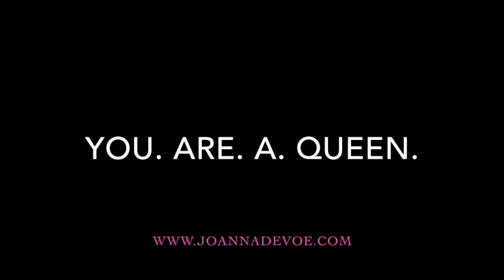YOU. ARE. A. QUEEN... How To Be A Boss Lady & Build Self Confidence That Lasts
Discover the Divine Feminine within your own heart & mind.

Working with the Queen archetype is a crash course in How To Get Your Life Together & Start Acting Like The Goddess You Were Born To Be.

It's all about tapping into the Sacred Feminine, as expressed in your own feminine energy to start living your life like a boss...

THE BOSSLADY.

THE QUEEN OF YOUR OWN LiFE.

Because YOU are the ultimate authority on what you need and what you are truly capable of achieving.

If you've ever wondered how to be more confident, how to raise low self esteem with intention or how to begin walking the path of self actualization, the Queen Life is the fast track to personal development you've been looking for.

★ Start your Queen Journey with this FREE 3 Part Video Series today

*My name is Joanna DeVoe. I am the host of the weekly podcast, Hippie Witch : Magick For A New Age and the founding creatrix of the women's empowerment program, QUEEN : A 5 Week Audio Journey To Reclaim Your Personal Sovereignty.

+ QUEEN Quotes To Live By :

~ "I've put up with too much too long & now I'm just too intelligent, too powerful, too beautiful, too sure of who I am finally to deserve anything less." -Sandra Cisneros

~  "Think like a queen. A queen is not afraid to fail. Failure is another steppingstone to greatness." -Oprah Winfrey

~ "The Queen archetype can help you assert your power, take charge of situations, delegate authority, and act with benevolence. But the shadow Queen may run around barking out orders, making impossible demands, and cutting off heads! Once you learn to recognize the difference between the two responses — and their common source — you can harness the Queen’s constructive power while mitigating her shadow wrath." -Caroline Myss

~ “I am a queen because I know why how to govern myself.” -Lailah Gifty Akita

~ “By understanding the nuances of the world around you and how to survive the temptations, you can rule anything. Even yourself.” -Sherrilyn Kenyon